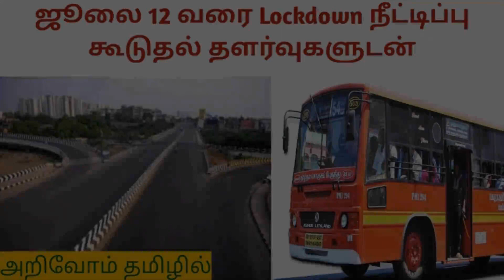july 19 new relaxations in tamilnadu|schools reopen|lock down extended|Industrial Institutes|NJ LiT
Lock down extended up-to July 31, with few additional relaxation in Tamil Nadu.

Additional Relaxations:-
1.ITI and Industrial institutes like typewritting and shorthands training can run with 50% students in rotational basis.
2.Schools opened for teachers for admission,books distribution and syllabus prepartion works.